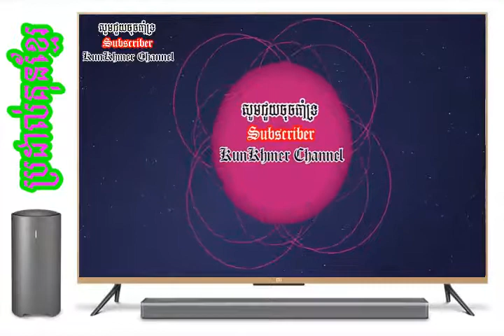king Of Boxing || Thorn EangLai Vs Em KhlemSor || kun Khmer 2017 || Bayon Boxing 01/12/2017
Please help support and promote the nation's boxing martial We just share the game with the help of foreign nationals shaping itself.
This is the country's leading players :
Eh PhouThang
Keo Roomchang
Khim Dima
Vong Noy
Mern Sophea
Moern Sokhouch
Ong Virak
Lao Sinat
Lao ChanTrea
Lao Chetra
Chan sinat
Phal SoPhorn
Rerng Sophorn
Sor ReachSey
Thol Makara
Phan Kran
Sen Radi
Sen RaDeth
Sok Sovan
Soth BunThy
Chan bunleab
Chai Sara
Chan Ratana
Sek kimRoun
Seng Srern
Meas ChanMean
Koun Bunhim
Chan SamArt
Long SovanDoern
Long Sophy
Long Samnang
Ong Phearak
Pich Seyha
Prerng Socheat
Sok Tour
Ka Ka
Prom Samnang
Mot KlemKmao
Pich MtesK`mang

kunkhmer channel,
kun khmer channel,
khmer boxing,
Kun khmer,
mauy thai,
sport zone,
fight zone,
khmer sport,
khmer kickboxing,
bayon boxing,
cnc boxing,
pnn boxing,
seatv boxing,
khmer matrial,
kun khmer news,
khmer boxing,